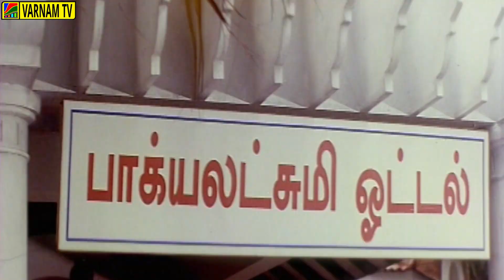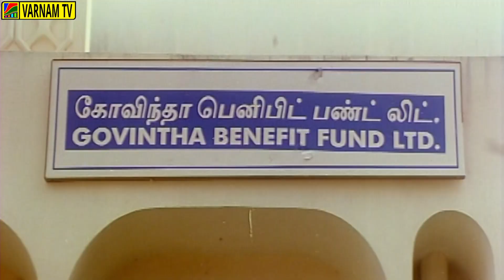Devu Devuda - Video Song | Engalukkum Kaalam Varum | Deva | Mano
Watch the video song of ''Devu Devuda'' now !!!

Devu Devuda Jailu Video Song From Engalukkum Kaalam Varum Tamil Movie on Varnam Tv.
Engalukkum Kaalam Varum Tamil Movie ft. Livingston, Kausalya in lead roles. Directed Balaruban  composed by Deva. Engalukkum Kaalam Varum was released on 9 February 2001.

Song Details:

Song: Devu Devuda
Singers: Mano
Music Composer: Deva